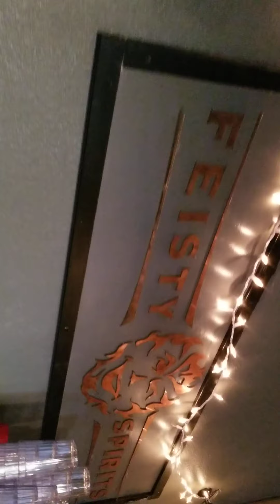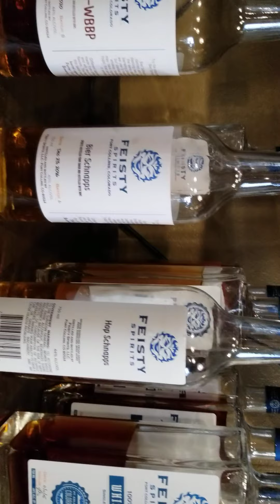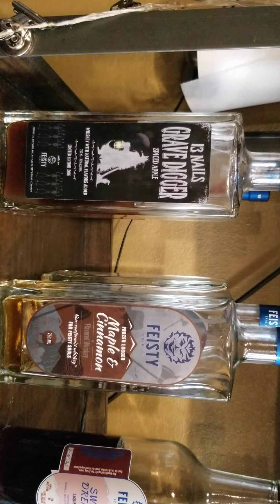Welcome to Feisty Spirits